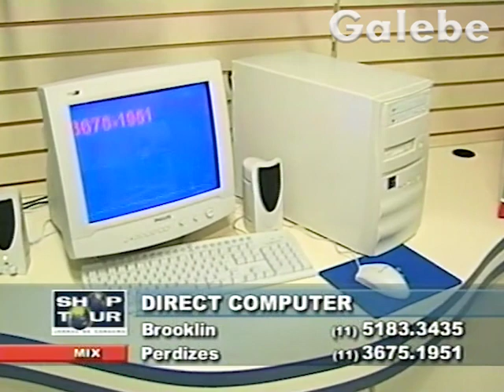DIRECT COMPUTER KÁTIA ROMÃO GALEBE 10 05 2002 1